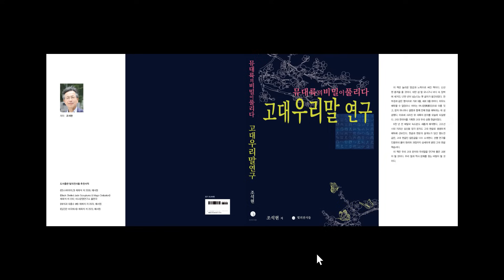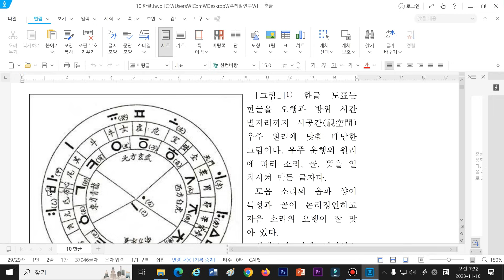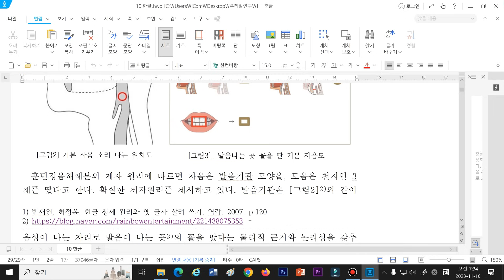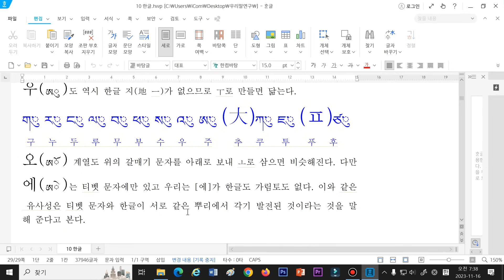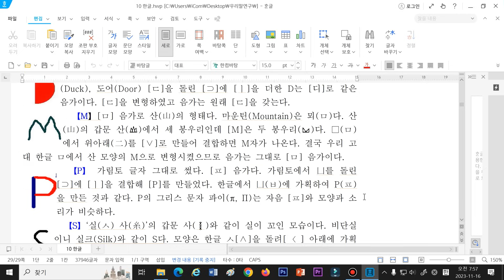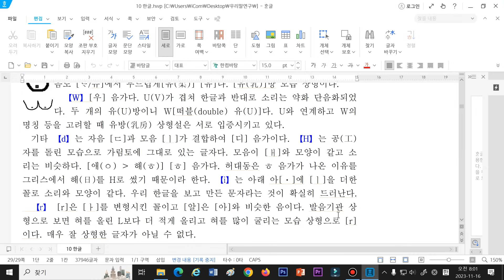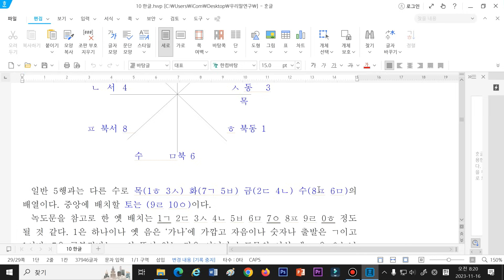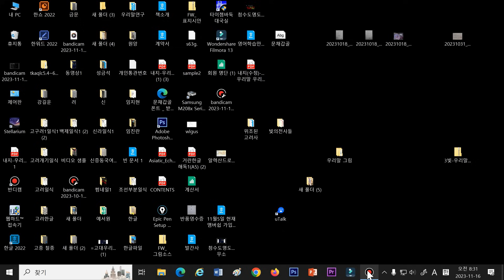영어와한글자모의구성원리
영어의 알파벳과 한글의 자모의 구성원리는 동일하다.영어는우리의 생각과 달리 한글과직접적인 매우 가까운글자이다.